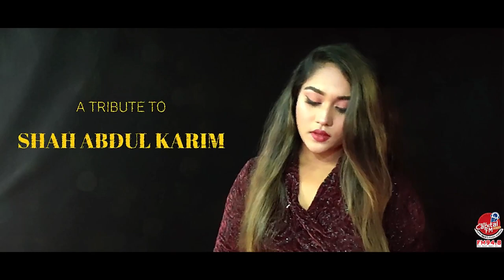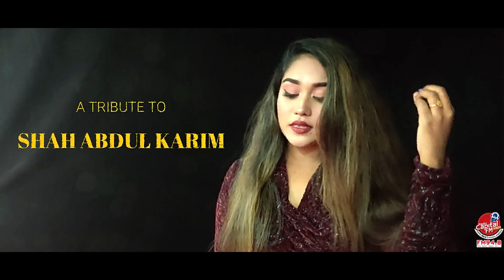MOHUA MUNA l Cover Song l BONDHU TOR LAIGARE l Backstreet Voice Studios l Capital FM 94.8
Song: BONDHU TOR LAIGARE
Tribute to Shah Abdul Karim
Singer: Mohua Muna
Producer & DOP: Apple Mahmud Emil
Capital FM 94.8 Production